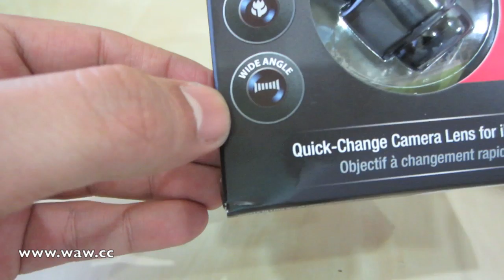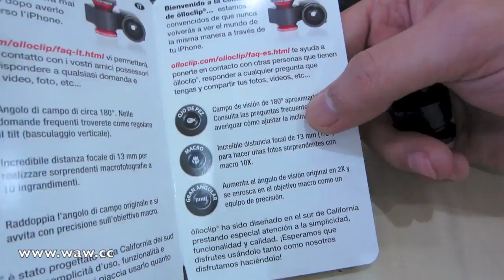olloclip for iPhone 5 افضل عدسة لجهاز الآيفون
من افضل العدسات التي تعطي جهازك الآيفون احترافية في التصوير ، وفي المقطع عدسة خاصة للآيفون فايف
olloclip for iPhone 5

يمكنك ايضا الحصول على نفس العدسة لجهاز

رابط العدسة في موقع امازون:

شكرا لك على المتابعة
هورنت